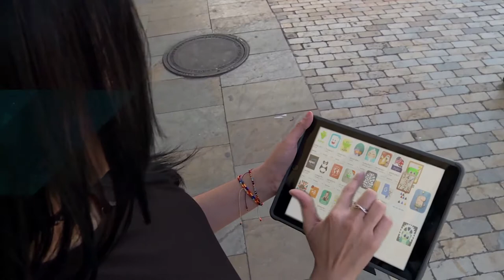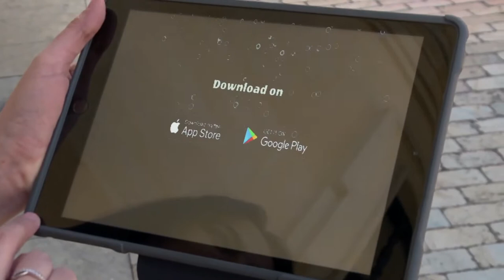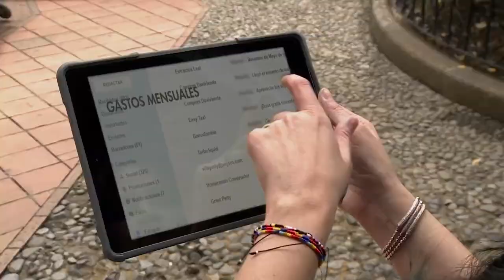Conozca las aplicaciones para que los estudiantes aprendan fácil. C21A N8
En TOP Digital traemos las aplicaciones más reconocidas para que los jóvenes de colegios se mantengan actualizados pero sobre todo aprendan muy fácil.